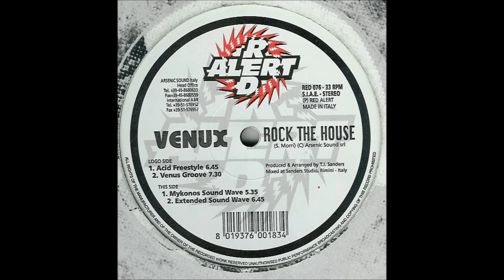Venux - Rock The House (Mykonos Sound Wave)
Germany 1997
Trance